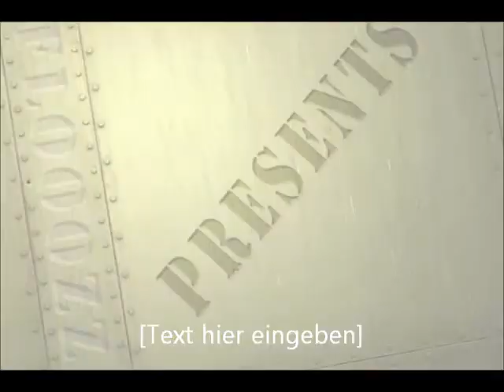Combat Arms: G18 cobra review [flooozz]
Ein review zu neuen Pistol